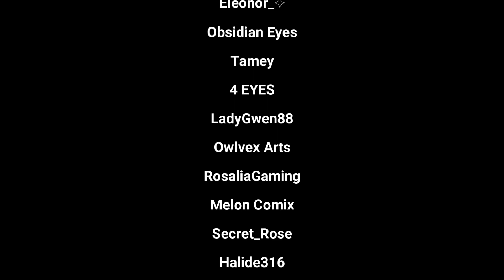PSYCHO | Dream SMP PMV [Dream]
My hand hurts

Drawing materials:
Procreate
iPad pro